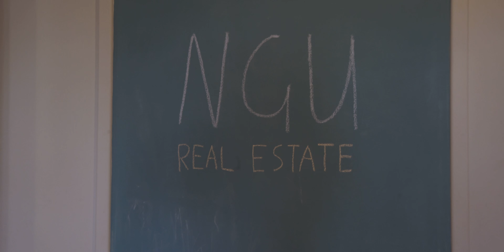4 Maria Place, Augustine Heights